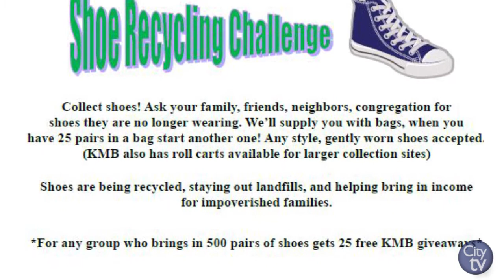City Talk: Shoe Recycling Drive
Keep the Midlands Beautiful and the City of Columbia are encouraging you to donate your gently worn shoes that you don't need anymore to keep them from filling up our landfills.